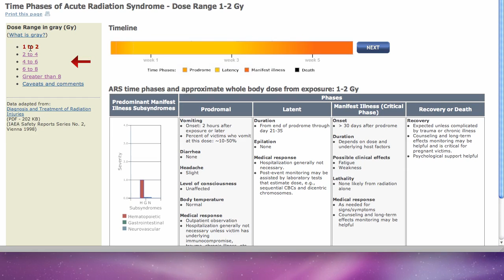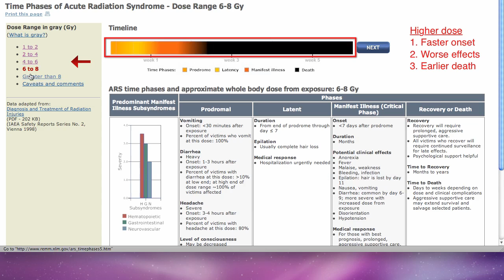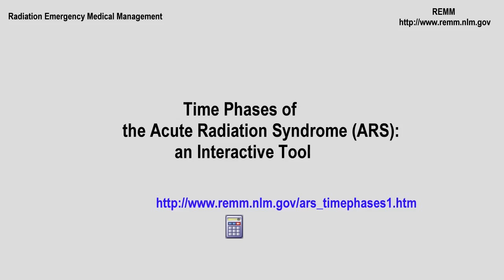REMM - Time Phases of ARS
This screencast shows how to use the REMM web site interactive tool explaining the time phases of the Acute Radiation Syndrome (ARS) and how dose affects the time of onset and severity of the subsyndromes of ARS.

This clinical tool is from the Radiation Emergency Medical Management (REMM) web site, a collaboration of several agencies within the US Department of Health and Human Services. The site provides guidance for health care providers (primarily physicians) about clinical diagnosis and treatment of radiation injury during radiological and nuclear emergencies.